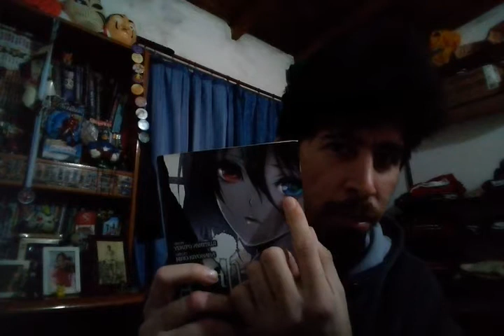Especial mes de Halloween 🎃 día 2: Another💀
Espero que les guste este especial con mi reseña y comentarios sobre el animé Another